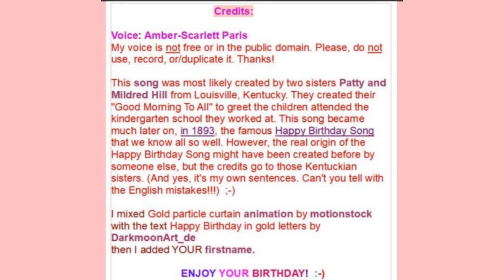🎂 HAPPY BIRTHDAY NIMOL 🎈 (French Parisian Accent)